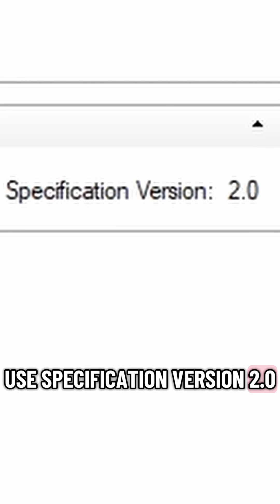Is Your Computer Ready For New Games? Find Out!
Black Ops 7 - BIOS Firmware Update Required